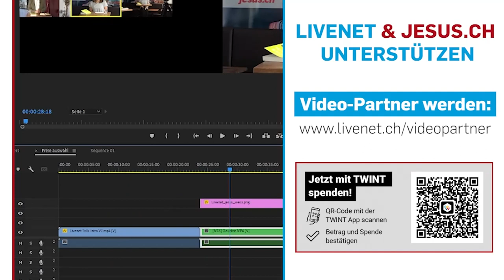22.11.2022 | Livenet-Talk: «Vom SEA-Generalsekretär zum Nationalrat»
Marc Jost ist schon länger in der Politik tätig. Der ehemalige Generalsekretär der Schweizerischen Evang. Allianz übernimmt ab dem 28. November den Posten von EVP-Nationalrätin Marianne Streiff. In diesem Livenet-Talk spricht der 48-jährige Thuner über seine Anliegen und Überzeugungen als Politiker.